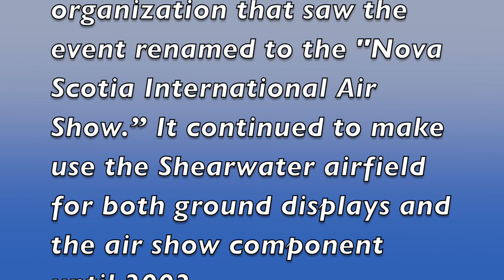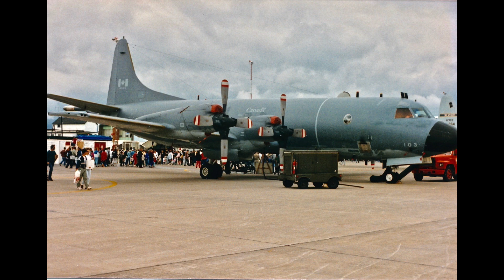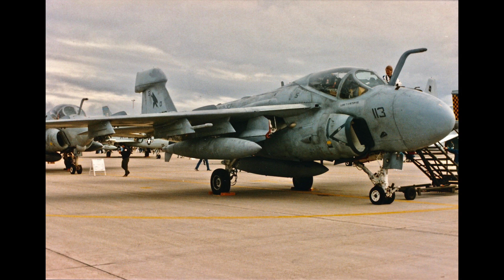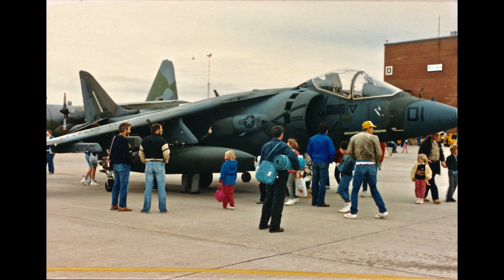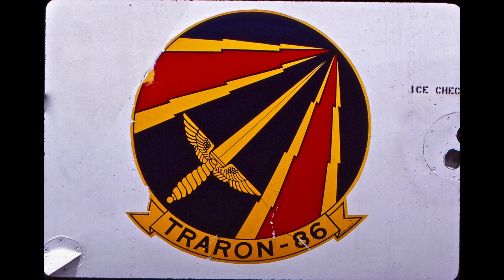Shearwater International Air Show 1980's©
Beginning in the 1970s, CFB Shearwater began hosting an Armed Forces Day every fall, typically on the weekend following Labour Day, and included an air show where the long and wide runways at Shearwater hosted some of the largest aircraft in the world, including the U.S. Air Force's C-5 Galaxy transport planes and B-52 Stratofortress bombers.

By the 1980s this air show came to be named the "Shearwater International Air Show" and was a popular event for military aviation enthusiasts in Eastern Canada and the Northeastern United States as the location of CFB Shearwater, coupled with the popularity of the Halifax area among military aircrew, resulted in heavy international participation from the RCAF, as well as the USAF, United States Navy, United States Marine Corps, Royal Air Force and numerous other NATO air forces in Europe.

Later, the military-organized "Shearwater International Air Show" was transferred to a civilian organization that saw the event renamed to the "Nova Scotia International Air Show.” It continued to make use of the Shearwater airfield for both ground displays and the air show component until 2002.